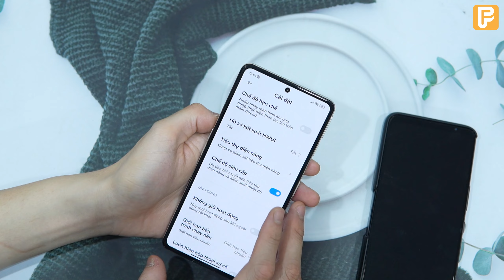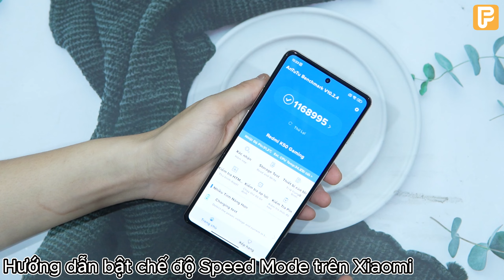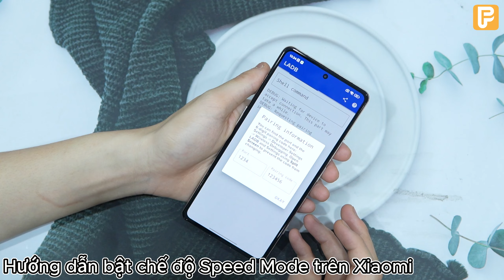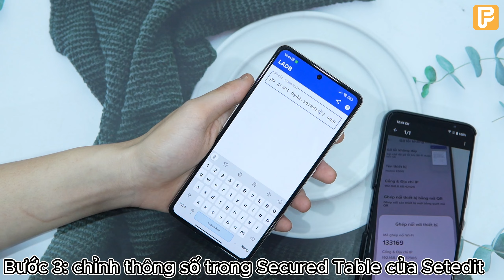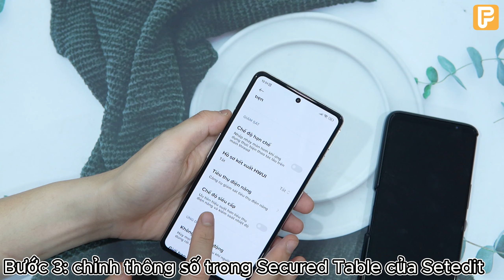Hướng Dẫn Kích Hoạt Chế Độ Siêu Cấp Cho XIAOMI (SPEED MODE Enable) - TIPS AND TRICKS!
Hôm nay mình sẽ hướng dẫn các bạn kích hoạt Speed mode trên Xiaomi nhé:))

0:00 Trên tay Redmi K50
1:02 Shop điện  Gaming Phone rẻ nhất
1:23 Hướng dẫn bật chế độ Siêu cấp Trên Xiaomi
2:28 Hướng dẫn sử dụng LADB

Tất cả các sản phẩm đều là hàng chính hãng bảo hành toàn quốc